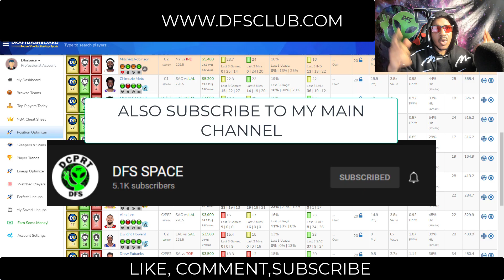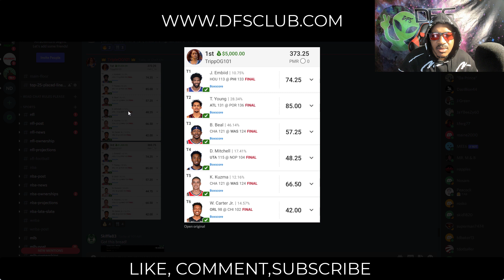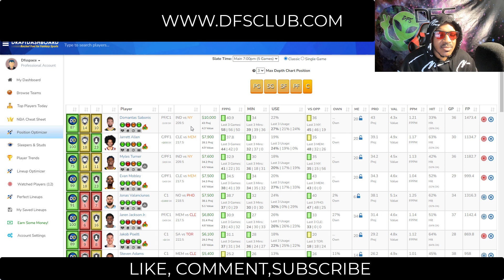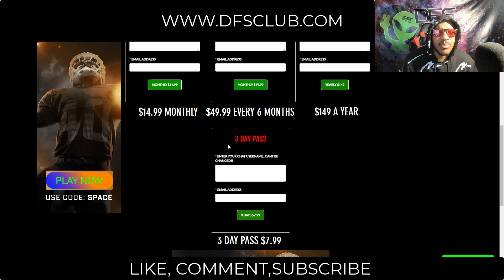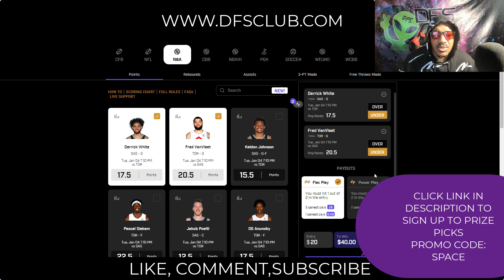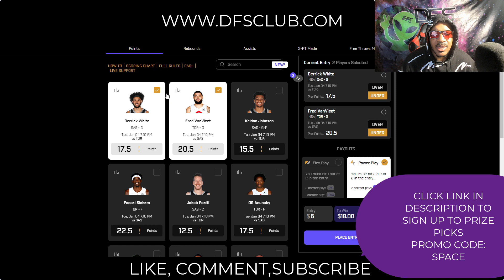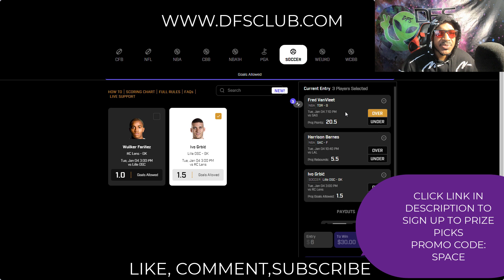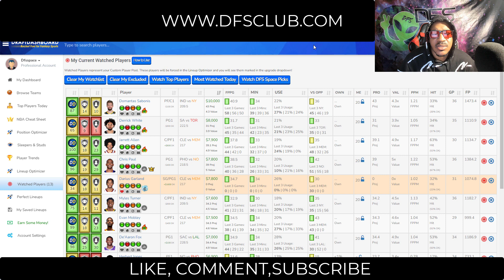NBA dfs DraftKings Fanduel Prizepicks Top Picks & best lineups For Today Tuesday 1/4/2022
NBA DraftKings Picks + FanDuel Picks 1/4/2022: DFS Picks for Today Tuesday January 4th. Fantasy Basketball Stats, Strategy Tonight! draftkings​​​​​​​​​​​​​​​​​​​​​​​​​​ fanduel​​​​​​​​​​​​​​​​​​​​​​​​​​ tonight​​​​​​​​​​​​​​​​​​​​​​​​​​ today​​​​​​​​​​​​​​​​​​​​​​​​​​ dfs​​​​​​​​​​​​​​​​​​​​​​​​​​ nbadfs​​​​​​​​​​​​